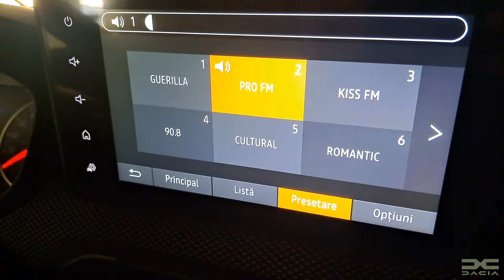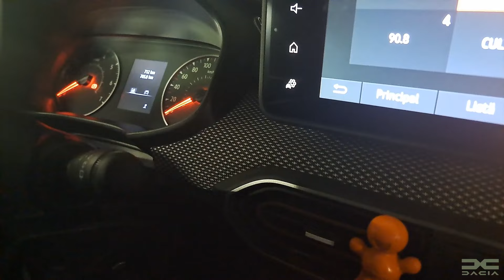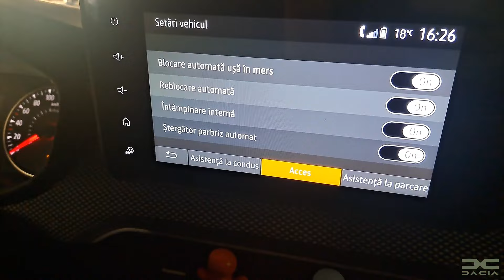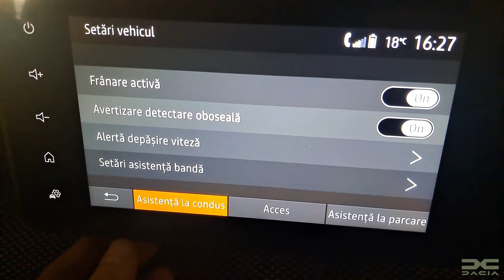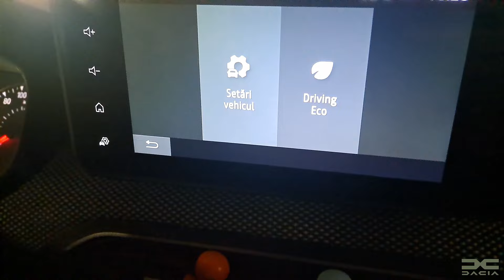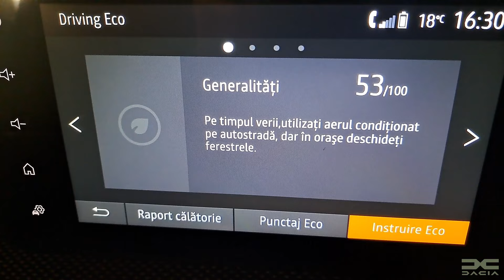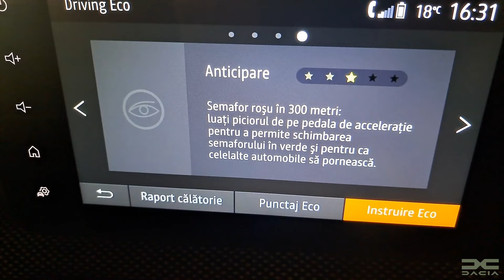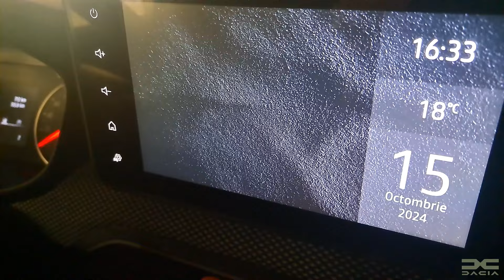Prezentare Tableta DACIA STEPWAY 2024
DACIA STEPWAY 2024 NEW - Prezentare Tableta !